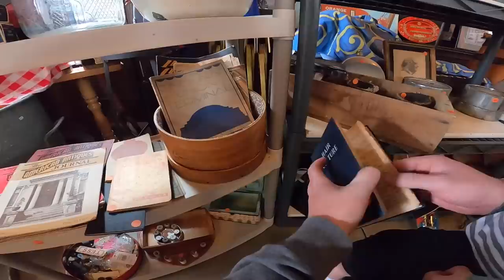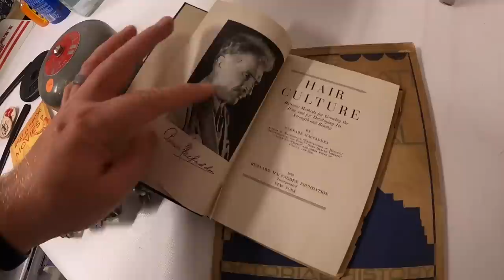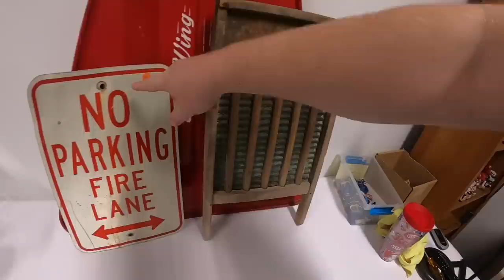Garage Sale in 150 Year Old Schoolhouse